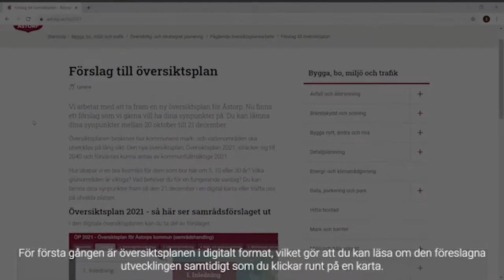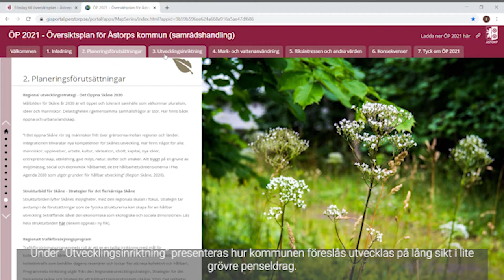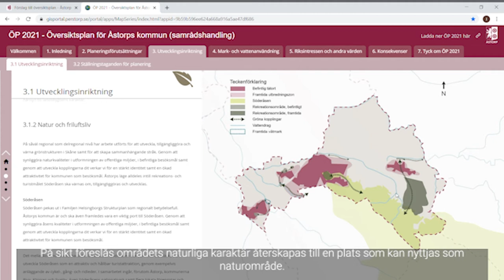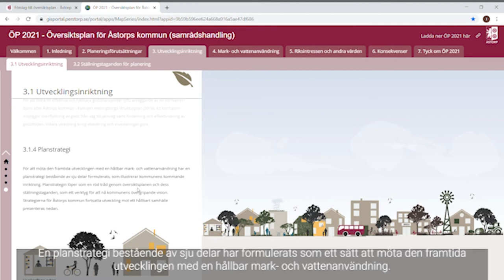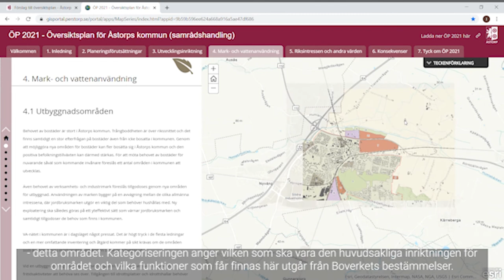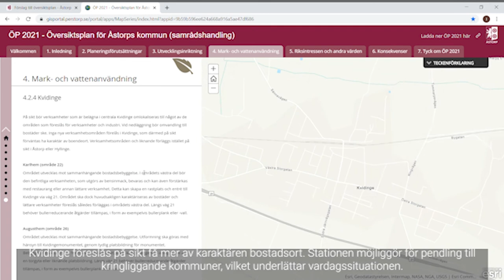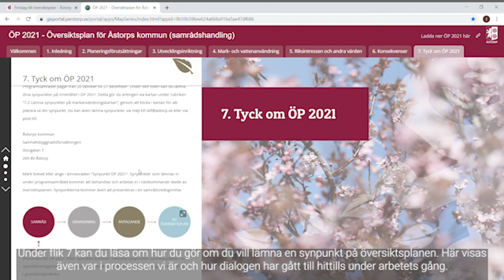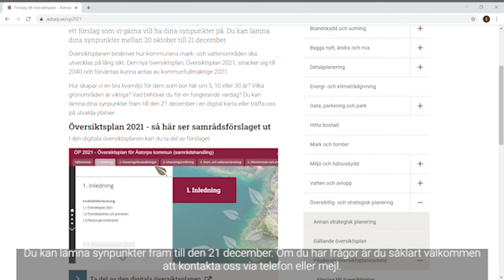Ny översiktsplan för Åstorps kommun – genomgång av samrådshandling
Presentation av förslag till ny översiktsplan för Åstorps kommun. Planförslaget är på samråd till den 21 december 2020. Presentationen görs av Åstorps kommuns samhällsbyggnadsförvaltning.